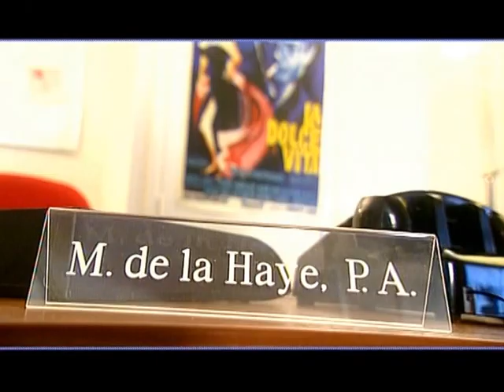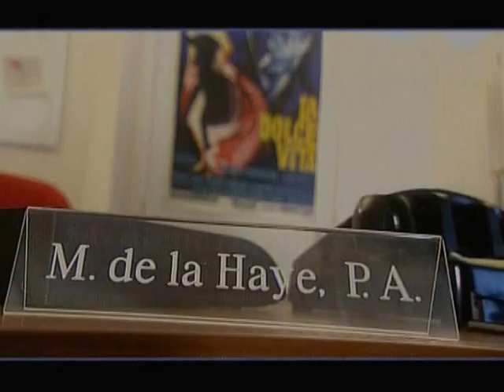Mylène de la Haye P.A. & Lenie 't Hart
Mylène de la Haye gaat als persoonlijk assistente een dag aan het werk voor zeehonden beschermheilige Lenie 't Hart. Deze serie werd in 1999 uitgezonden op RTL 5